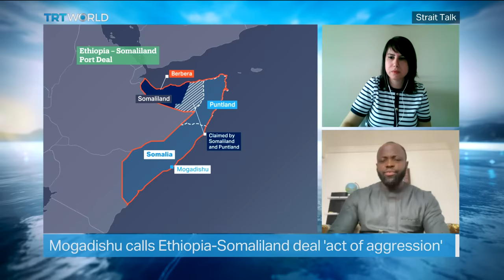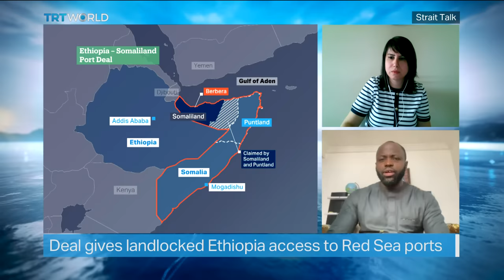Türkiye To Support Somalia’s Maritime Security as Part of Historic Deal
Security around the Horn of Africa is facing tensions not seen in decades. Houthi attacks on ships in the Red Sea and the Gulf of Aden is drawing in the US and UK, and a new Ethiopian-led port deal, has Somalia claiming its sovereignty is under threat. All are raising risks to this crucial global shipping route. Amid this uncertainity, last week Somalia's parliament passed a defence and economic agreement with Turkiye, which Mogadishu called a historic deal.

The 10-year pact is set to cover everything from strengthening maritime security, financial support and to step up the fight against terrorism.  Somalia, which is still battling Al Shabab militants, also condemned a recent port deal between Ethiopia and the breakaway region of Somaliland. Turkiye, which has long provided financial and humanitarian support to Mogadishu, also operates its largest African embassy and overseas military facility in the country, where it is currently providing training for the Somali national army.

Strait Talk, hosted by Ayse Suberker, is TRT World’s programme that features in-depth analysis of Türkiye’s role in the world.

Guests:
Elem Eyrice Tepeciklioglu
Associate Professor at Ankara Social Sciences University

David Otto
Political Analyst